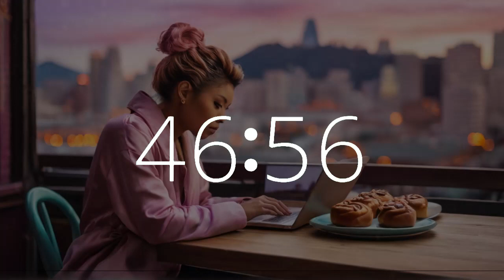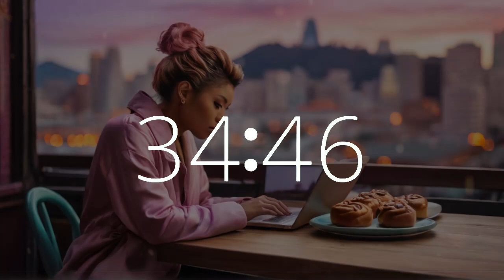2 Hour Timer (120 minute timer) lofi chill National Sticky Bun Day Special 🍩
Dive into National Sticky Bun Day with our 2-hour lofi timer featuring a countdown and 10-second warning alarm, set against the backdrop of a person at a computer with a plate of sticky buns in a vibrant California city. Join us on Techtonic Grooves, where California-style lofi beats infuse productivity and creativity into your day. Our upbeat music is perfect for motivation, work, study, productivity, focus, and chill sessions alike. Explore our innovative soundscape blending technology and music, tailored for work, study, or relaxation. From the heart of Silicon Valley to California's diverse music scene, embark on a unique musical journey with us. Whether you're coding or brainstorming, let Techtonic Grooves inspire your success.